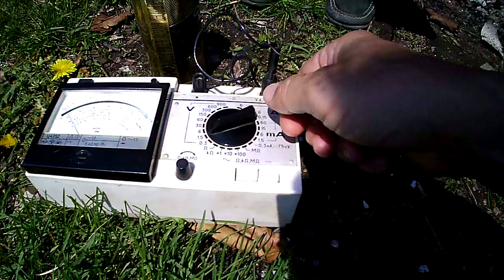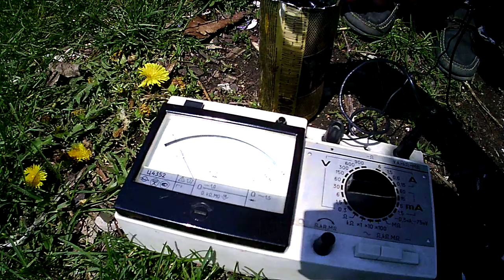Батарейка из помойки. Как собрать электрическую батарею из того что валяется под ногами.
Электрическая батарейка из мусора.
Данила рассказывает как собрать электрическую батарейку из того что валяется на берегу.
Кусок проволоки, пивная банка, латунная гайка и пепел с угольями от костра могут сгодиться чтобы получить достаточно халявного электричества для питания радио или фонаря.
Free Electricity in field conditions The battery of garbage